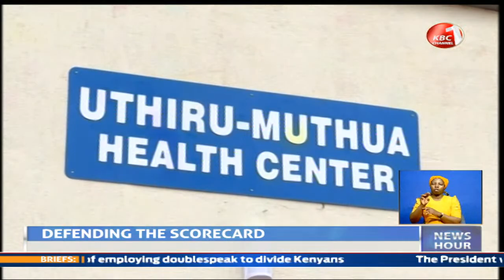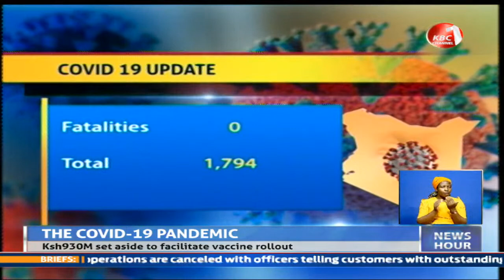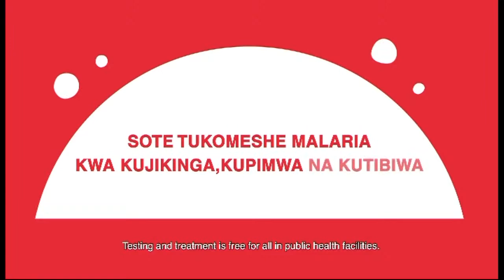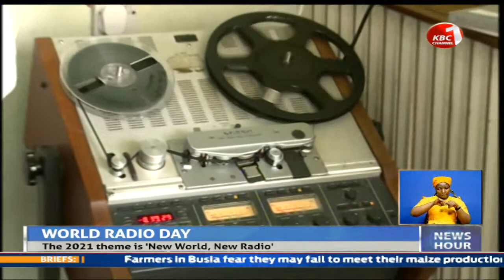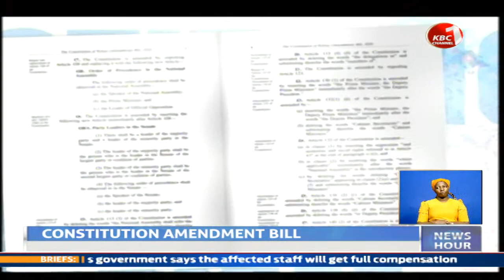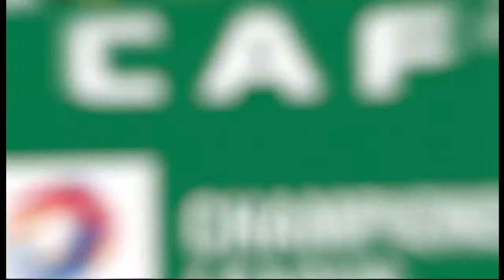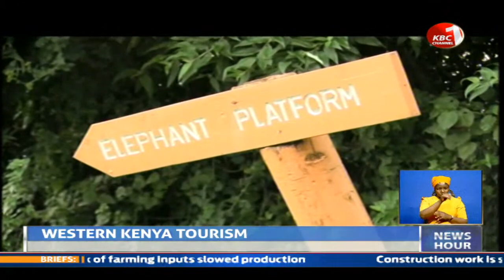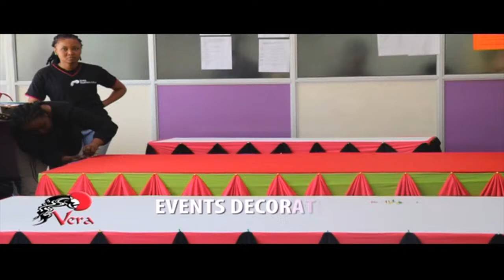LIVE:Channel 1 Weekend | KBC 9PM News with Edward Kabasa // 12th February 2021 //